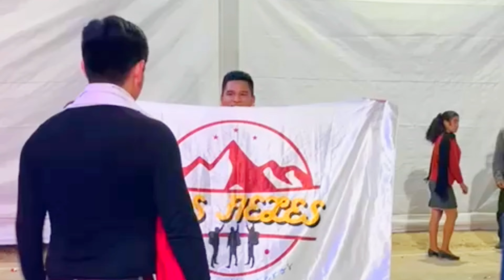Joven baila huaynito con su madre y novia, sin saber que iba a ser internado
En el video estoy anestesiado! Luego me dió peritonitis aguda generalizada

Escríbeme al 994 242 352 para:

*Show de danzas peruanas
*Unirte a mi comunidad “Los fieles”
*Ropa para hombres (Tienda Marles)